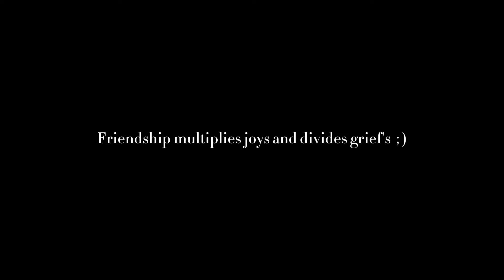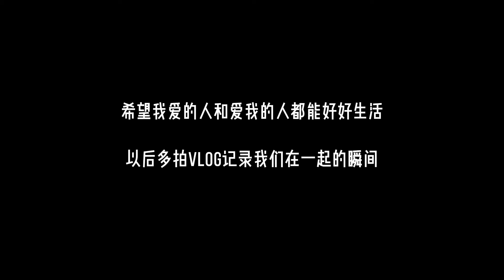纽约Daily Vlog | NYU Library | Omakase | SOHO Brunch